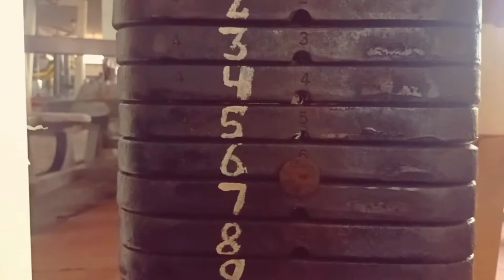Mix day | wisal gym | shabqadar bazaar |Asad Maaz vlogs